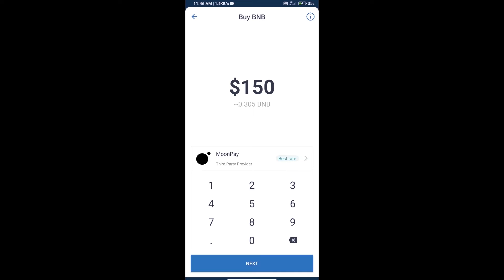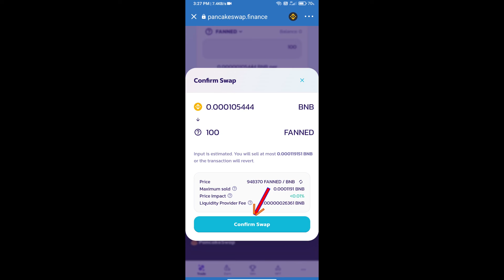How to Buy OnlyFans Token (FANNED) Using PancakeSwap On Trust Wallet OR MetaMask Wallet